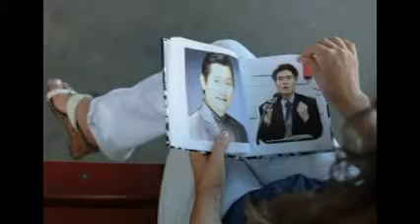김동철선교사의 환국문화예술선교협의회 발족준비 예배 (2013년 6월 18일 포도나무교회)